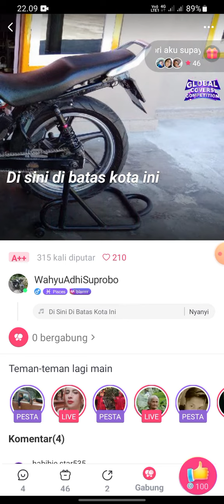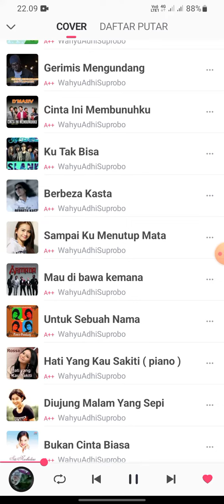itu hari kemarin. yang hari ini semakin meningkat. alhamdulillah wkwkwk.